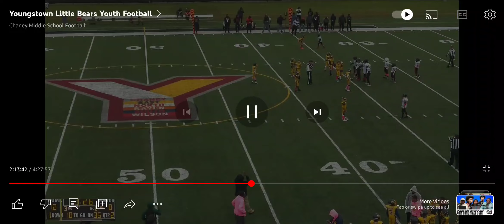King puts the QB on his back then gets held the next play. Tried to help him up too but dude was mad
Eastside Little Bears 19-0 still undefeated. 52-0 last week. I dont think anyone has scored on them yet. They got a thing where they dont let the other team cross the 50 yard line😂😂